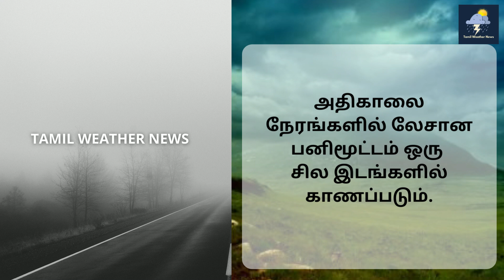9 மாநிலங்களில் தீவிரமாகும் மழை | Heavy Rain | Red Alert | Tamil Weather News | Vaanilai Arikkai